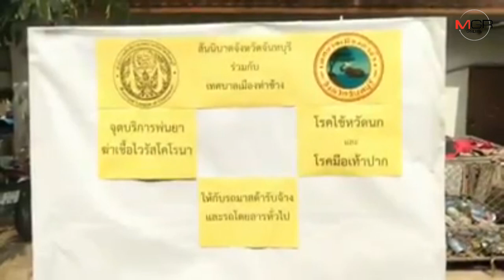เมืองพัทยา-นักเรียนเมืองจันท์ร่วมส่งใจให้ชาวจีน ด้าน ทม.ท่าช้าง เร่งพ่นยาฆ่าเชื้อในรถโดยสาร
ศูนย์ข่าวศรีราชา – รัฐ- เอกชนเมืองพัทยา รวมทั้งนักเรียนใน จ.จันทบุรี ร่วมส่งแรงใจให้ชาวจีนพ้นวิกฤตไวรัสโคโรนา ขณะที่เทศบาลเมืองช้าง ส่งเจ้าหน้าที่ฉีดพ่นยาฆ่าเชื้อในรถโดยสาร รถตู้ โรงเรียน ชุมชนและวัดป้องกันการระบาดในพื้นที่